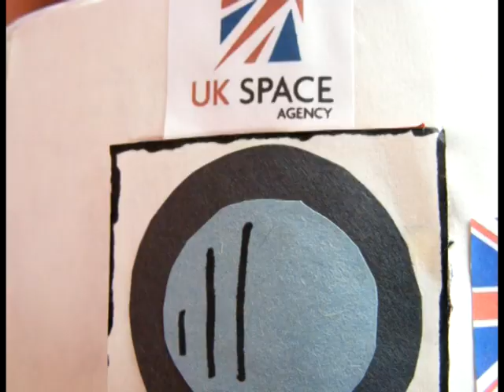Stop Motion mars landing